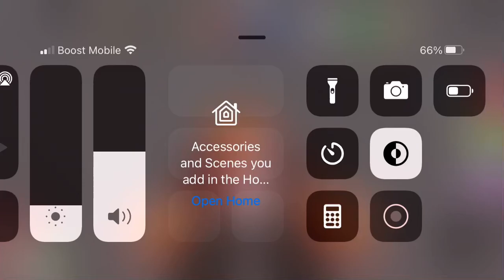Playing rage runner in roblox